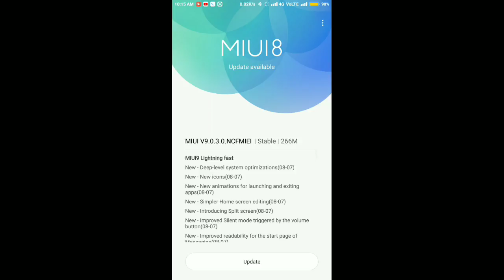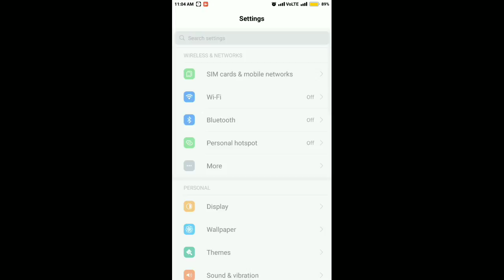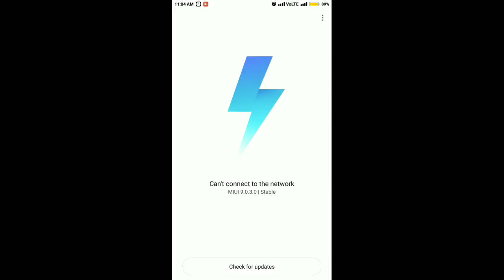Redmi Note 4 MIUI 9 FINALLY AVAILABLE TODAY. UPDATE NOW.. 266 MB..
Tpady miui 9 available any redmi note 4 mobile...update now